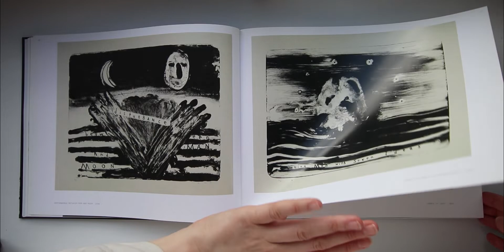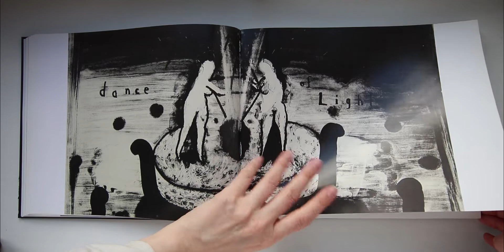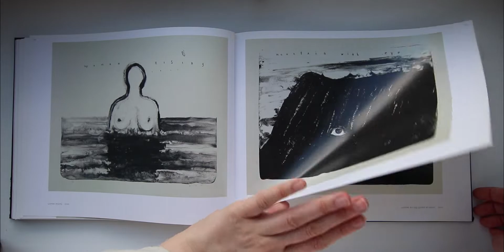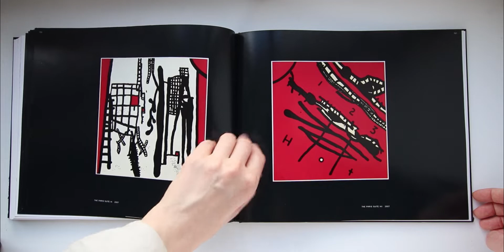David Lynch Lithos book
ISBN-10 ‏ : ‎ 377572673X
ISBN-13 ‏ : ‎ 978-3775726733